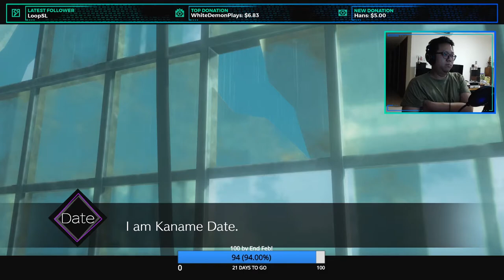DJ Plays AI: The Somnium Files [45] - Kaname Date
And the case of the New Cyclops Killer is closed.